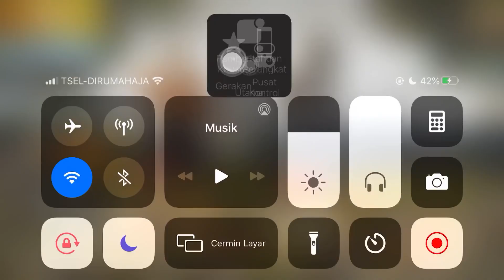24 kill duo vs squad ditinggal teman mati serasa solo vs squad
Game play by yanto